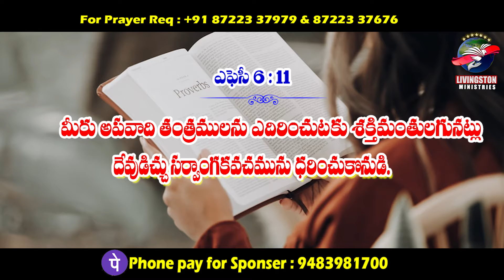#04-06-2022 𝐓𝐨𝐝𝐚𝐲'𝐬 𝐏𝐫𝐨𝐦𝐢𝐬𝐞|𝐖𝐨𝐫𝐝 𝐨𝐟 𝐆𝐨𝐝 |Livingston | ఈ దినం దేవుని వాగ్దానం | Livingston Ministries